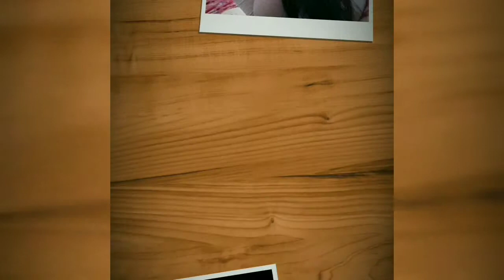Tutorial make up simple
Make up simple n natural ... Ga terllu menorr ... By me

Smg bermnfaat ..